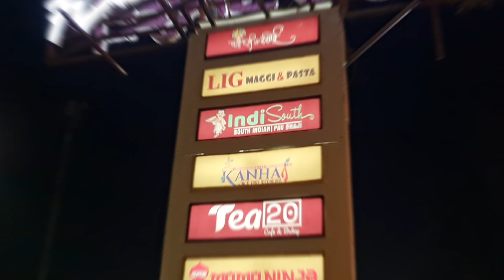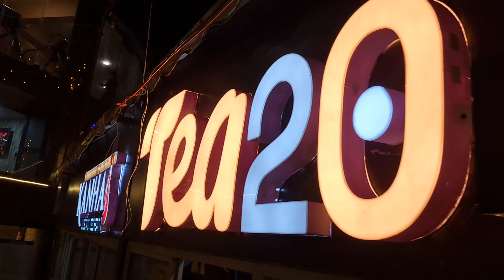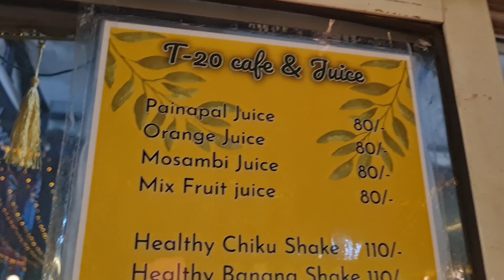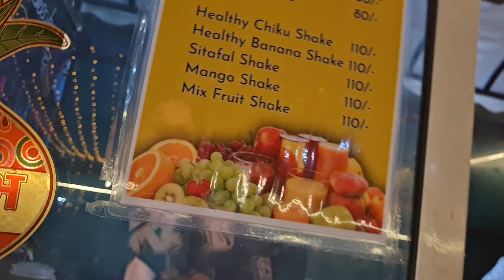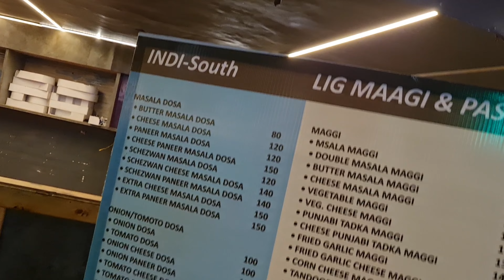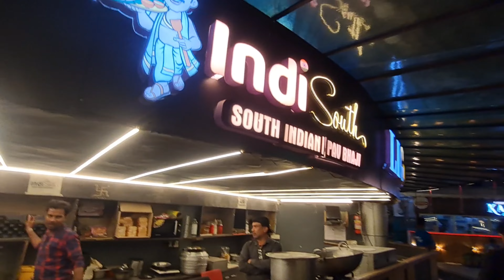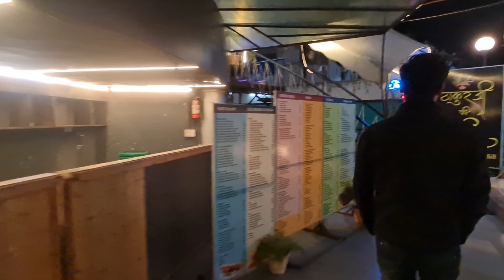Food street indore |indore new food street| best food street in indore 👨‍🍳💕 full Vlog👌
इंदौर में न्यू फूड स्ट्रीट अब आपके शहर में मजा लीजिए शानदार खाना  स्टेट का जो आपके बहुत ही नाजदीक चोइताराम मंडी के पास में मौजुद है
new food street in Indore best food in Indore.🤤

location 📍
Food Street Indore

    MM indori